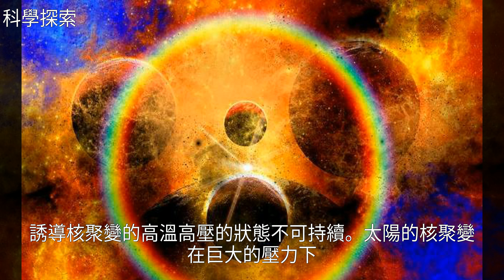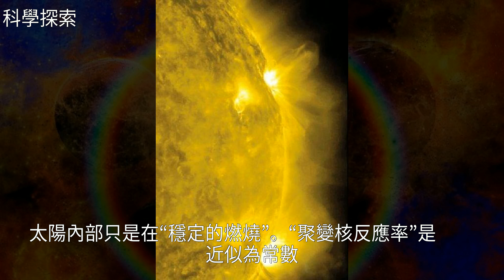氫彈一瞬間就爆炸，太陽為什麼可以持續很久而不會直接爆炸？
氫彈一瞬間就爆炸，太陽為什麼可以持續很久而不會直接爆炸？聚變 核聚變 核燃料 氫彈 核反應氫彈一瞬間就爆炸，太陽為什麼可以持續很久而不會直接爆炸？氫彈 聚變 核反應 核燃料 核聚變